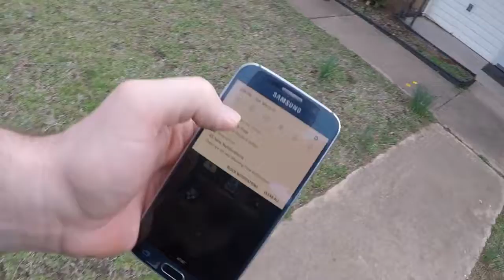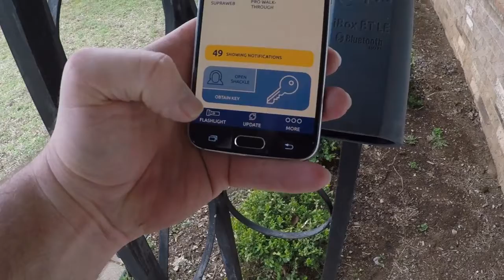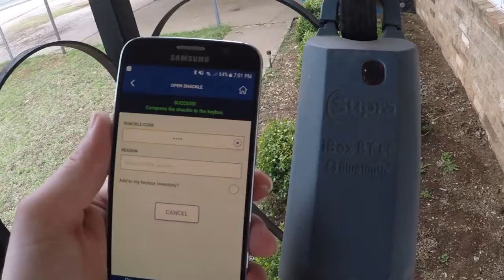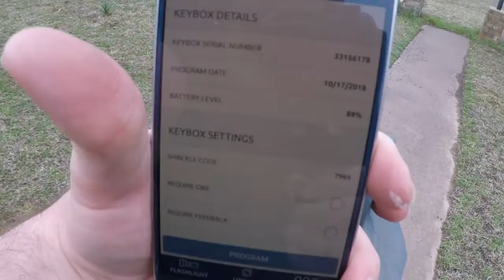How to Get Business as a Real Estate Agent 🏘️ Market to your Sphere 🏘️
🏘️ You DO NOT have to Buy Real Estate Leads 🏘️ Market to your Sphere 🏘️

🚚 Relocating to or moving within Oklahoma, call, text, or direct message us at , the agents I work with are here to take care of your Home & Land Shopping / Home & Land Selling needs. 📲

❗ Oklahoma Properties may or may NOT be Available at the time of Viewing these videos, Always call to verify the Homes are still available for sale or lease ❗ These videos DO NOT create a Brokerage / Client Relationship ❗ Videos for entertainment purposes ONLY ❗ Verify all info

📱 iphone mini 13 for vlog
Mini Tripod Stand for vlog
📷 Insta 360 one x2 prop tours
GoPro Hero 9 Black driving tours
💻 Ipad for editing